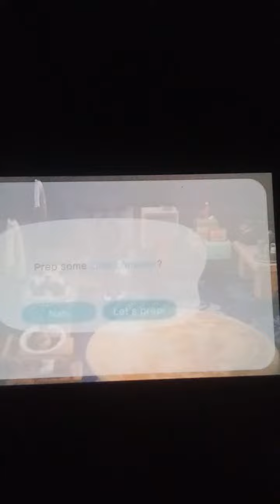Let's Get Cooking Thanksgiving Edition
We're Back To Cooking For No Particular Reason In This Second Animal Crossing Thanksgiving Special!

Notes:
1: This Is The Last Thanksgiving Special for The Year.
2: This Video Was Made Possible By Obtaining The Recipes From Franklin The Turkey To Recreate The Harvest Fest Meals.